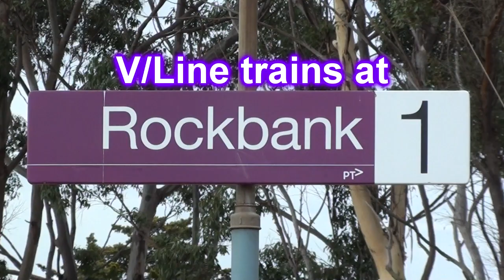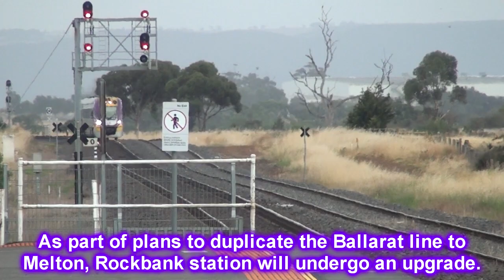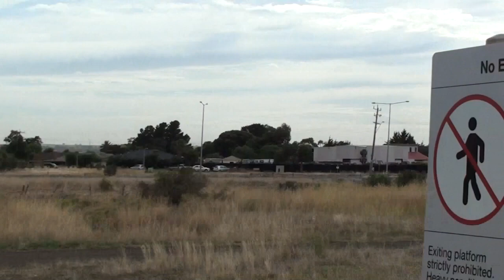V/Line trains at Rockbank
In this video we see a couple of V/Line Vlocity DMU's at Rockbank, a small station on the Ballarat line serving the small town of Rockbank. The station is situated on a crossing loop. Trains stopping at the station mostly use platform 2 while express trains pass though platform 1 where the track is straight.

The station is very basic and doesn't receive much patronage. However Rockbank is situated on Melbourne's western growth corridor with plans for suburban development in Rockbank and surrounding areas already being drawn up by the Victorian Planning Authority. To cope with population growth the state government announced a $518 million project to duplicate the Ballarat line between Deer Park & Melton. Rockbank will be upgraded as part of these works with extended platforms and a new car park. Watch this space!

And kudos to the friendly security guard who kept me company between trains.